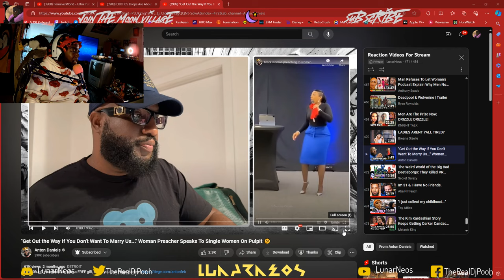"Get Out the Way If You Don't Want To Marry Us..." by @AntonDaniels Reaction